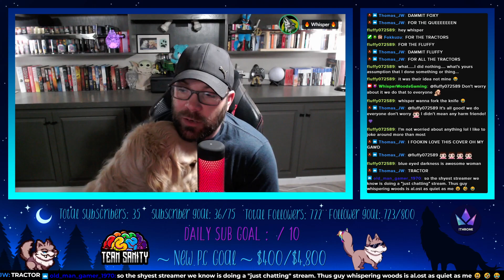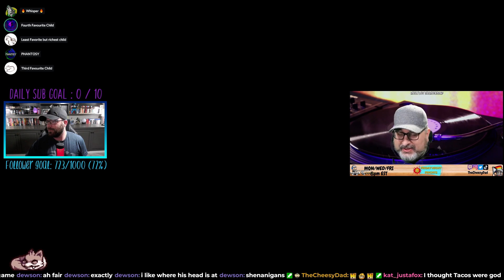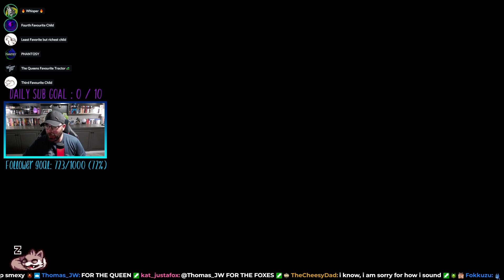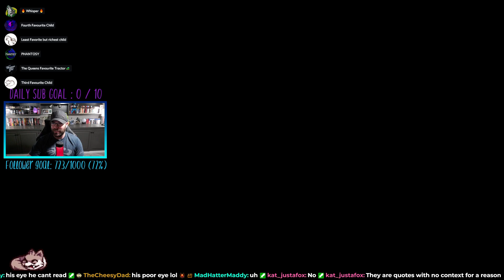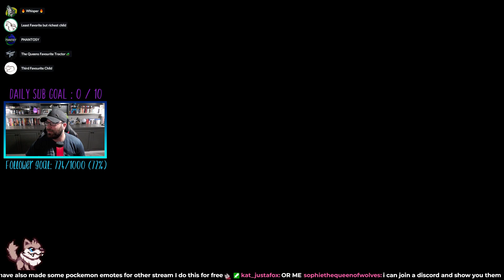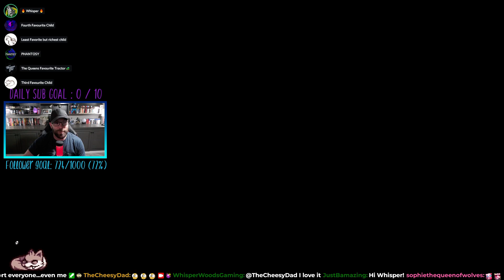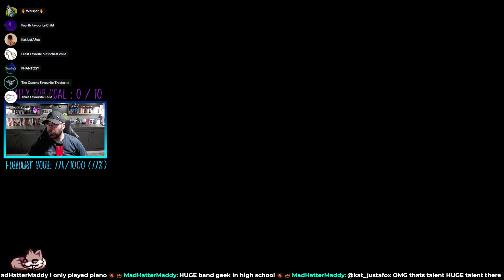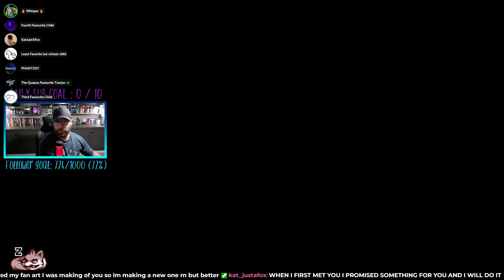Swollen Eye! No plan, No idea let's see what happens! | !Linktree | !Commands | !Discord | !petcomm